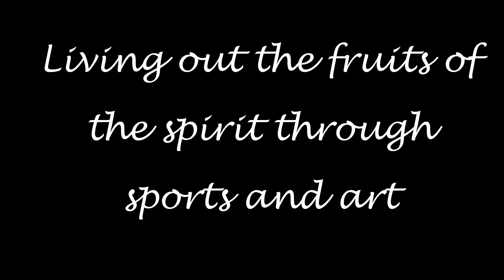SummerSalt2017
2017 SummerSalt @ First Baptist Church Plant City